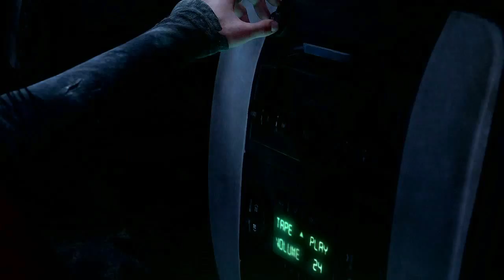Last of Us - All Cutscenes in HD (720p)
These are all pre-rendered Cutscenes from the Last of Us, captured via HDMI in 720p.